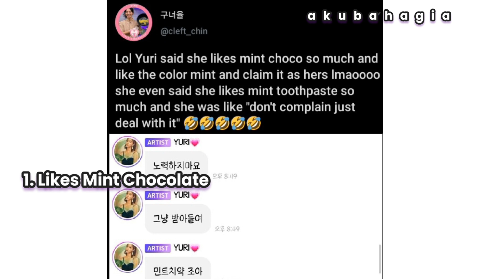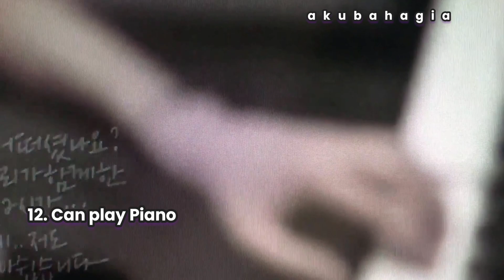Part 3 Jung Ilwoo and Kwon Yuri Similarities